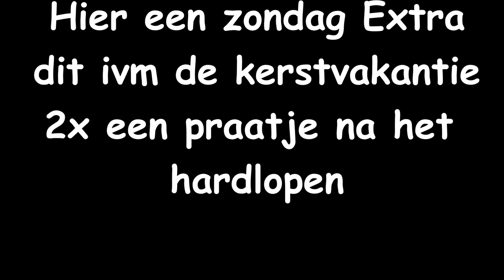Zondag praat extra #37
In deze bewerkte vlogs die ik 28-12 en 31-12 heb opgenomen, die ik eigenlijk niet wilde plaatsten. Heb ik toch besloten om ze wel te plaatsten. Daarom zijn ze bewerkt en in de zondag praat vlog reeks geplaatst.